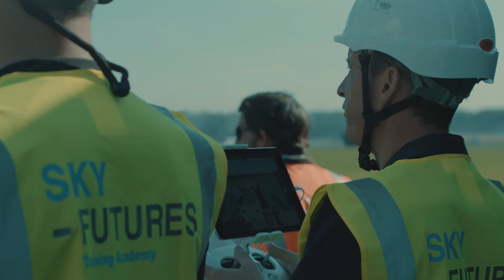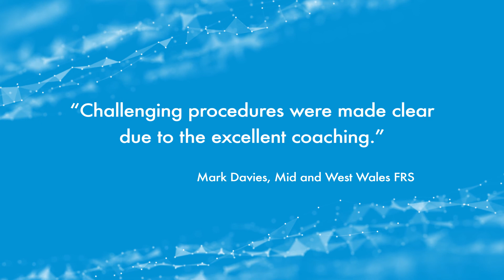Sky-Futures Training Academy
The Sky-Futures Training Academy sets a new standard in UAV skills development for the Emergency Services by providing challenging, realistic scenario-based hands-on instruction.